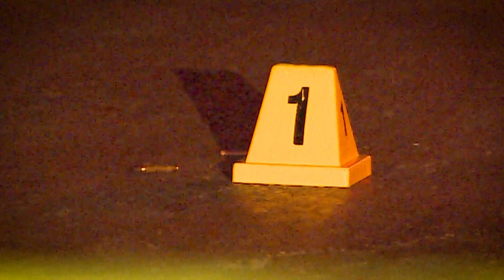Dallas public safety committee meets to address violent crime following recent shootings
A shooting in a crowded Deep Ellum over the weekend and recent mass shootings at a concert and a party in Dallas have prompted public safety concerns